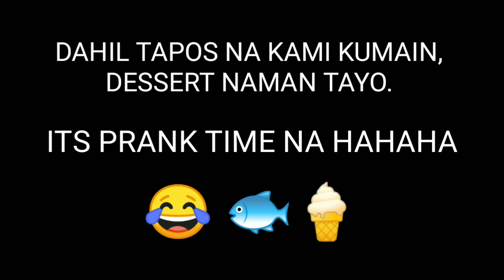IZDA PRANK! SINO ANG NA PRANK? | LORRAINE MORENO | THIRD VLOG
NEW VLOG UPLOADED‼️

First time mag prank! Ano kaya ang nangyari? 🤫😂

IZZA PRANK! IZDA PRANK! 🐟🍦😂

Kainan na naman ang content namin ng aking mga ka friendships HAHA.

Sino kaya ang na prank? 🤫
Watch 'til the end mga ka LYTV!